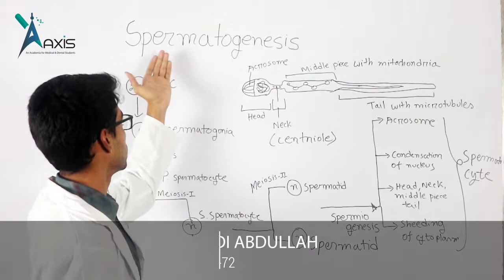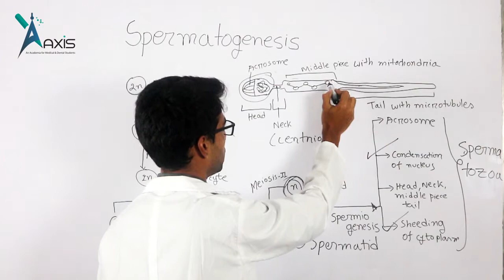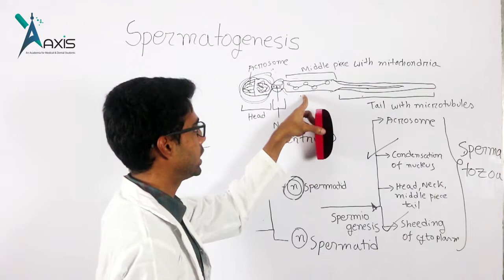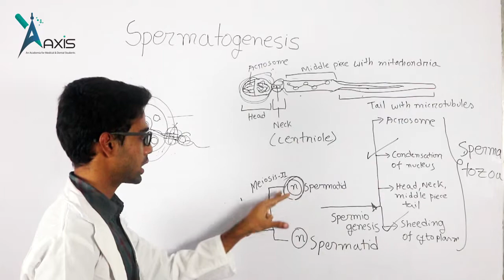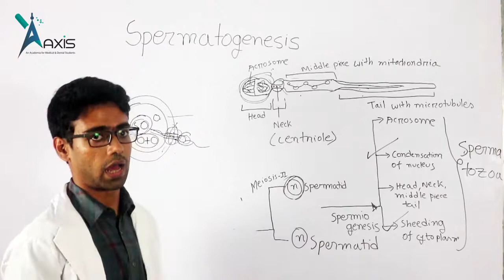Gametogenesis || Part 2 (বাংলা)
Gametogenesis-Part 2 II Saadi Abdullah
This video will discuss with Gametogenesis, which is part of the "General Embryology" lecture series.
Instructor:
Saadi Abdullah
DMC